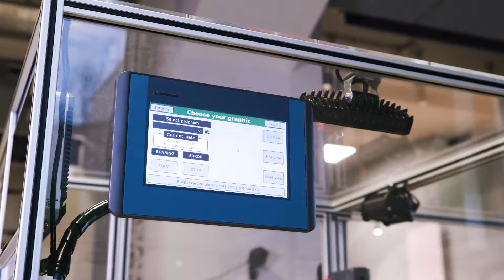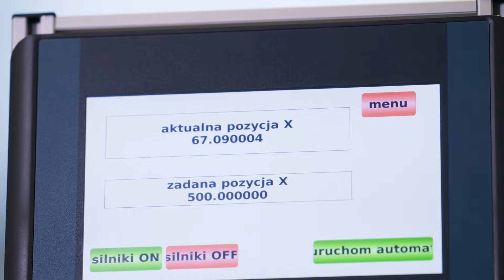Astraada – kompleksowa marka urządzeń automatyki przemysłowej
Astraada to marka posiadająca kompleksową ofertę urządzeń automatyki przemysłowej. W jej skład wchodzą urządzenia sterujące takie jak sterowniki PLC, falowniki, serwonapędy, panele HMI czy też komputery przemysłowe, ale także rozwiązania sieciowe – switche czy konwertery.

Wszystkie produkty marki Astraada:
- objęte są 30 miesiącami gwarancji,
- posiadają wsparcie techniczne wykwalifikowanych inżynierów,
- mają możliwość wypożyczenia pod testy w konkretnej aplikacji.